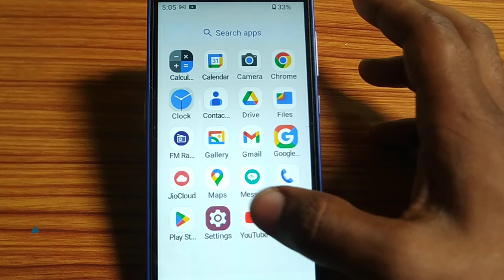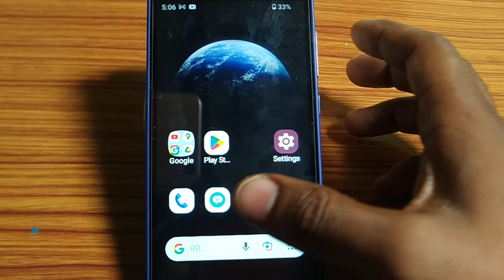how to turn on touch sound,touch sound on kaise karen Lava z21